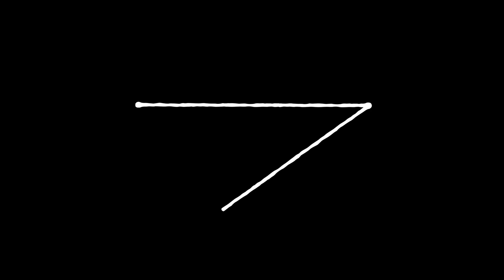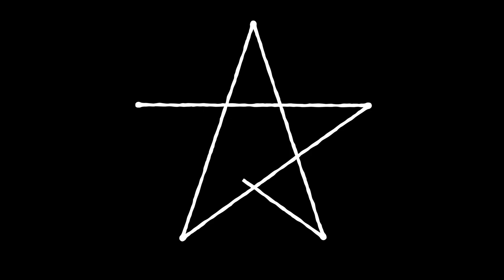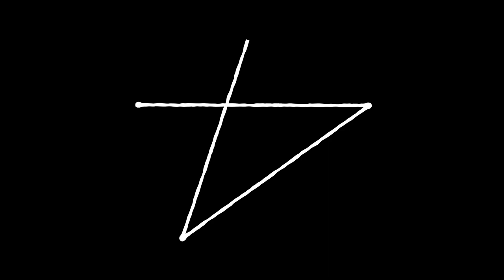六道の悪女たち Rokudo no Onnnatachi OST/38songs/1h21m/YouTube Limited Version/SoundTrack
00:00  01_六道桃助ここに立つ
03:09  02_根性では誰にも負けない
06:11  03_乱奈のテーマ
08:12  04_恐怖の向日葵乱奈
10:51  05_小さな怪力・幼田小百合
13:06  06_莇美はスピード狂
14:53  07_雷乃のケリに注意
16:48  08_私は椰子谷、女王様よ
18:53  09_不良・飯沼波瑠也
21:06  10_ビビリの松ヶ宮童子
22:54  11_えっ!大丈夫かな
24:42  12_ヤバい!ヤバすぎる!
26:21  13_いつメン
28:05  14_あちゃーっ!
29:36  15_わちゃわちゃ
31:10  16_そんなこともあったね
33:33  17_悲しい出来事
36:16  18_絶望
38:49  19_悲しい出来事
41:10  20_楽しい時間は過ぎゆく
42:42  21_こんな時間が大切
44:39  22_小さな恋
46:51  23_ごめんなさい
48:34  24_なんでなんだ!
50:27  25_潰してやる
52:52  26_やるしかないんだな
54:45  27_派手に暴れる
56:51  28_こいつは、強い!
58:45  30_もう無理だよー
01:01:05  31_嘆き
01:03:07  32_友達って最高
01:04:56  33_絶対諦めない
01:06:48  34_決戦に集う仲間たち
01:09:29  35_鬼島連合
01:12:06  36_これで決まる
01:15:28  37_六道と乱奈の別れ
01:17:52  38_それぞれの想い
01:20:02  39_日常の風景

All Music Composed &Arranged by：
Takatsugu Wakabayashi

Additional Arranger：
Yuriko Toda
Midori Narikiyo
Moyu Kanazaki
Yasukuni Masuda
ROUNO
Yoshiki Sayama
Choi Hansol

Recording&Mixed by：Kazunori Okamoto

Strings：Yuma Ito Strings
Violin Solo：Yuma Ito
Cello Solo：Takahiro Yuki

Flute,TinWhistle：Kei Sakamoto
Oboe：Takayuki Mogami
Clarinet：Hidehito Naka
Basoon：Tetsuya Cho

Trumpet：Tatsuhiko Yoshizawa
Trumpet：Masakuni Tono
Trombone：Nobuhide Handa
Horn：Takato Saijo
Horn：Hirofumi Wada

Bass：Shigeki Ippon
Drums：Shin Watanabe
Piano,Accordion：Tadasuke
Guitar：Takayuki "Kojiro" Sasaki
Guitar：Yasukuni Masuda

Trumpet：Ryusuke Kanke
Chorus：SAK.,Mika Akiba, Maria Yumi Nagayama,
Yoshimasa Masukura,Yasu

Recording Studio：SOUND INN